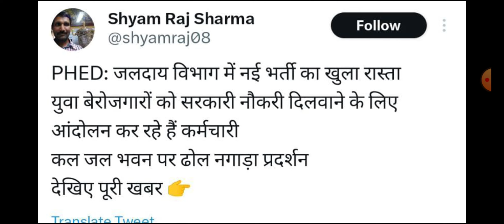जलदाय विभाग भर्ती 2023 | आज की बडी अपडेट | बेरोजगार युवाओं के लिए खुशखबरी | जलदाय विभाग से Update